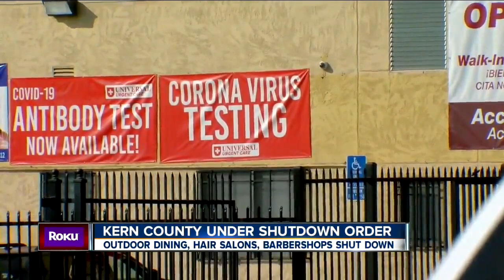23ABC News Latest Headlines | December 7, 7am